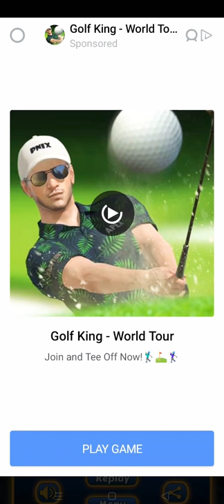ludo king nonstop play game must wineer game ...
ludo game
watch 1 time